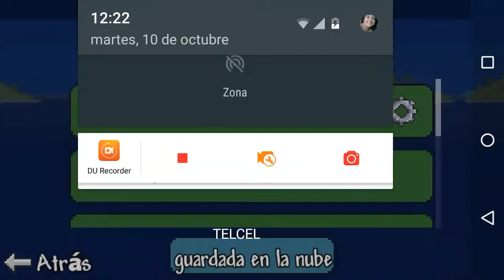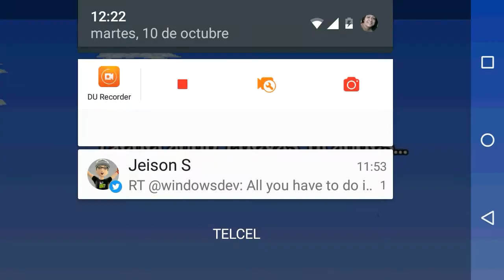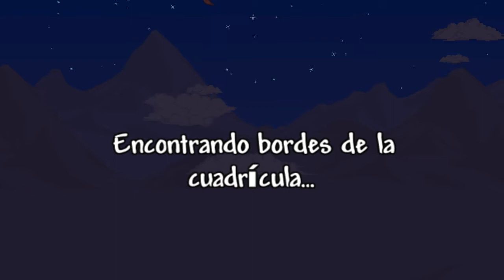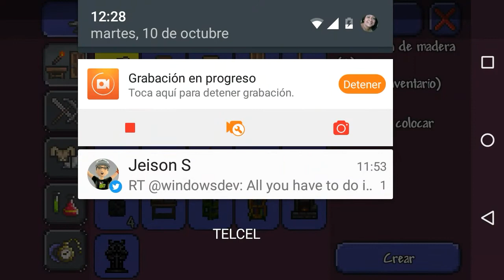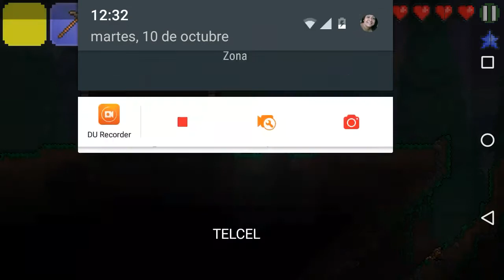TERRARIA Return´s #1 | Construyendo mi Casa, y Hablando sobre la Polemica de Minecraft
► En esta OCASION estamos de regreso con la serie de Terraria. Ya que muchos me estaban pidiendo la continuacion de la serie.
Soy el curioso kurco y tu que tan curioso eres? AAHHH no cheto no cheto soy BIEN CHISTOSO!!! XDXD

►Descarga Terraria!

►Mi Twitter!